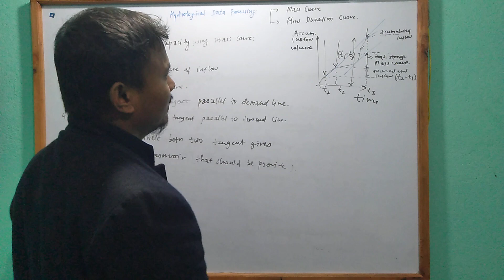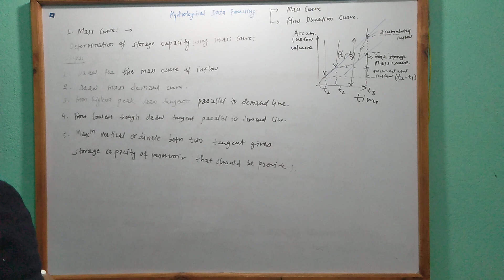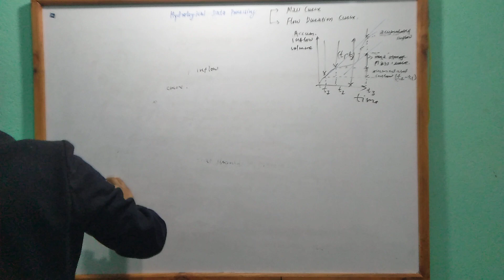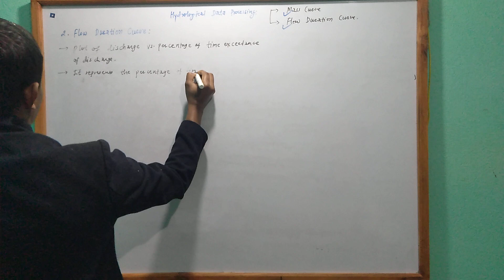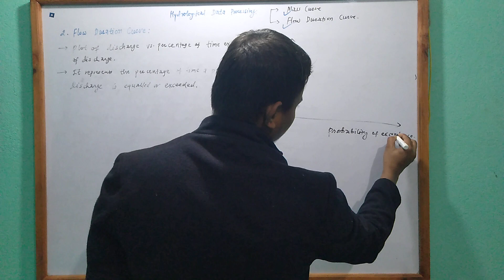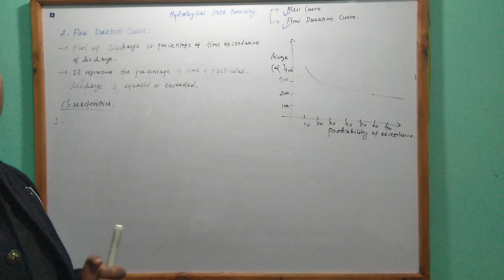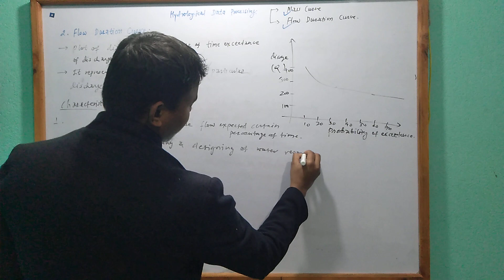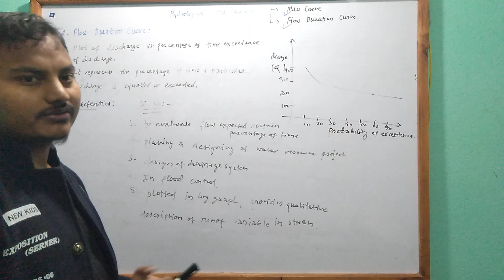#11 |Flow Duration Curve|Mass Curve Hydrological Data Processing | Road Development In Nepal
#11 | Mass Flow Curve | Hydrological Data Processing | Road Development In Nepal

"DIPAK MANDAL" PROVIDES ONLINE STUDY ON  ENGINEERING RELATED  DIFFERENT SUBJECTS TO HELP THE STUDENTS . CONTINUOUSLY APLOADING VIDEOS ON :

• APPLIED MECHANICS
• STRENGTH OF MATERIAL (SOM)
• STRUCTURE ANALYSIS -I
• STRUCTURE ANALYSIS -II
• STEEL STRUCTURE
• DESIGN OF RCC
• FOUNDATION
• HYDRAULICS
• IRRIGATION
• FOUNDATION
• SOIL MECHANICS
• MATHEMATICS
• PHYSICS

numerical solution rectangular beam
numerical solution singly reinforced beam
numerical solution doubly reinforced beam
numerical solution moment of resistance

Er. Dipak Mandal